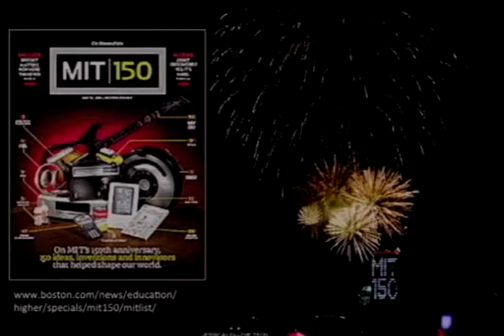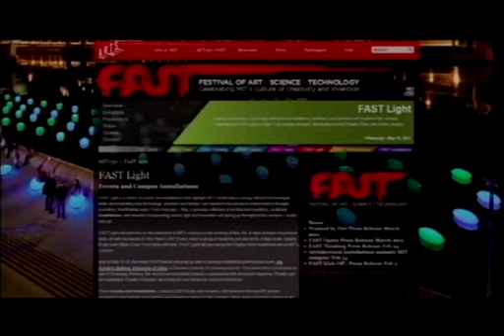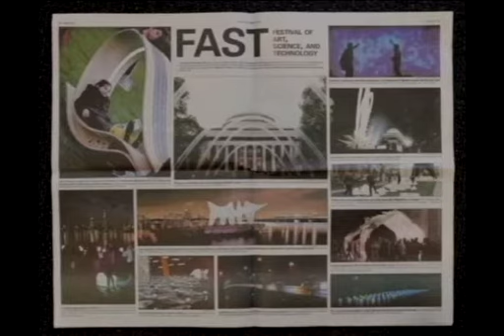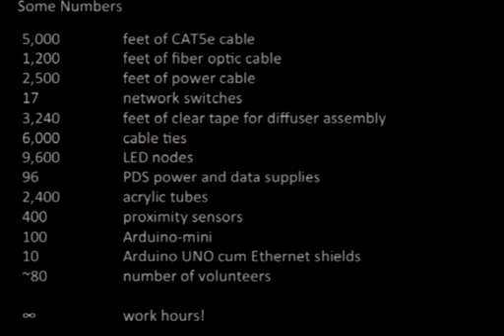Susanne Seitinger talks about urban lighting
Conservancy host, Renata von Tscharner, talks with Susanne Seitinger from Philips Color Kinetics about urban lighting 11-28-12.